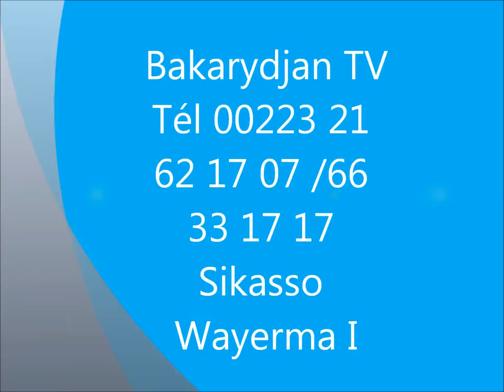3- Kalifa SANOGO sur Bakarydjan TV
Interview de Kalifa SANOGO futur Locataire de l'Hôtel de Ville de Sikasso
Jeudi 24 Novembre 2016 à son domicile sis à Flasso
Radio Waati FM 96.0 MHZ
Bakarydjan Conception
Bakarydjan TV
URTEL Sikasso
info: 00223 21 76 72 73 /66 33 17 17
vous pouvez retrouver la version vidéo sur la chaine Bakarydjan TV